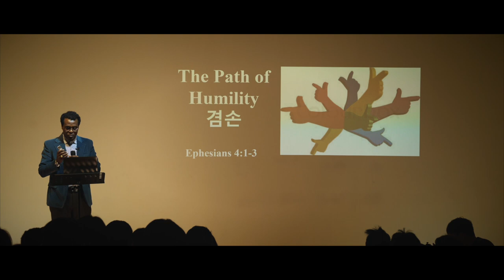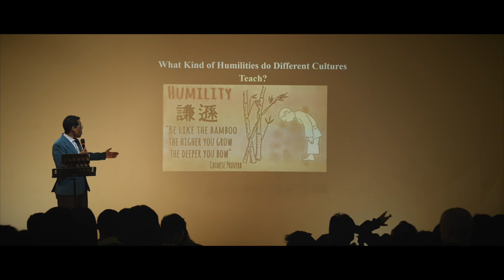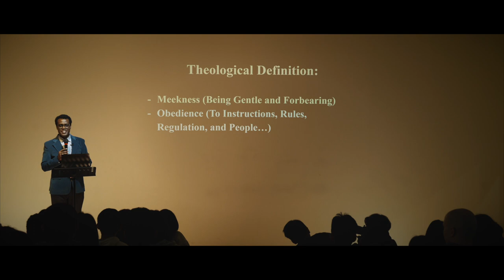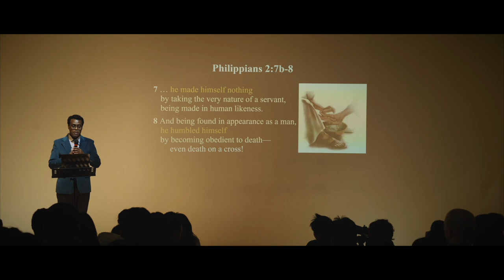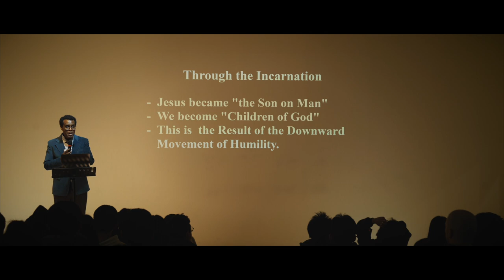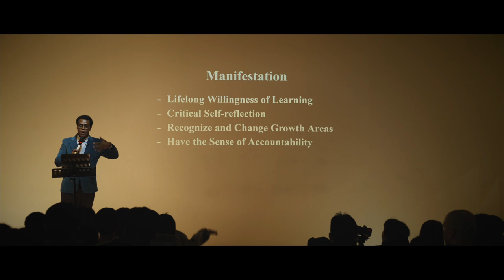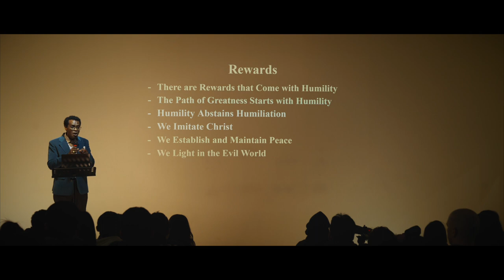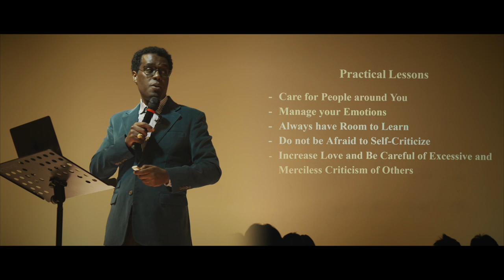[CHAPEL- 일산국제학교] 'The Path of Humility' (겸손)- Dr. Peter Teklu 국제학교 교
새로운 캠퍼스인 'JCS 일산캠퍼스'에서 2024 WINTER JUNIPER SCHOOL 채플 시간을 가졌습니다. Dr. Peter Teklu 께서 'The Path of Humility' (겸손) (에베소서 4장 1절-3절)라는 제목으로 하나님 말씀을 JCS Chapel에서 나눠 주셨습니다.

그러므로 주 안에서 갇힌 내가 너희를 권하노니 너희가 부르심을 받은 일에 합당하게 행하여 모든 겸손과 온유로 하고 오래 참음으로 사랑 가운데서 서로 용납하고
평안의 매는 줄로 성령이 하나 되게 하신 것을 힘써 지키라

/// DESCRIPTIONS ///
At the new campus, 'JCS Ilsan Campus,' the 2024 WINTER JUNIPER SCHOOL Chapel took place. Dr. Peter Teklu shared God's word at the JCS Chapel, titled 'The Path of Humility' (Ephesians 4:1-3).

Ephesians 4:1-3
I … urge you to walk in a manner worthy of the calling to which you have been called, with all humility and gentleness, with patience, bearing with one another in love, eager to maintain the unity of the Spirit in the bond of peace.

[Equipments]
1. Sony α7 III 3m, Sony A6400 (Camera)
2. Camera Lens: 24-105mm f4, 16-35mm f4, 85mm f1.8